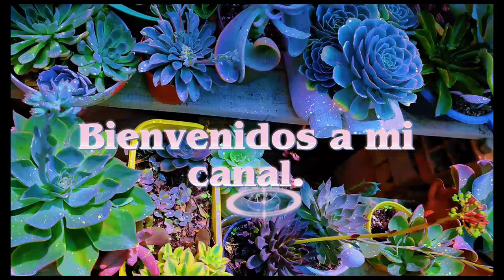Tips y trasplante para tener helechos gigantes!! 😊